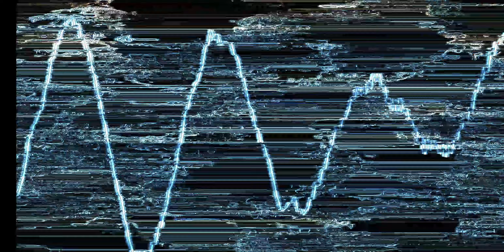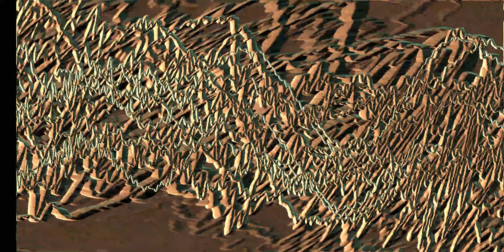🌻Sommer Musik Mix 2022🌻 - Beste Tanzmusik :🌻MIX 2022 - TOP HITS ⚘️.Epidemic Sound Club Musik 🎶 ⚘️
🌻Sommer Musik Mix 2022🌻 - Beste Tanzmusik :🌻
MIX 2022 - TOP HITS ⚘️.Epidemic Sound Club Musik 🎶 ⚘️